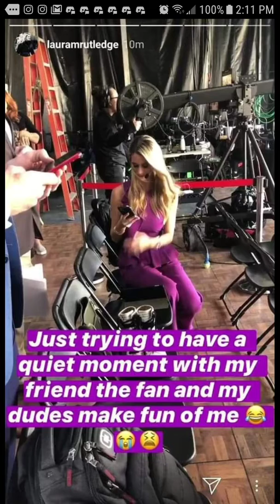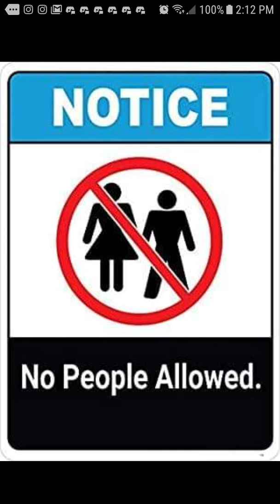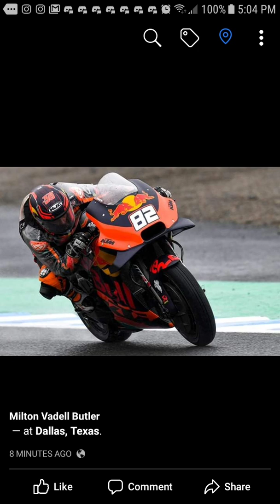NARL Practice 3 24 2020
NARL PRACTICE PRESENTED BY JACK LINK'S BEEF JERKY
NICOLE BRISCOE
MIKE GREENBERG
LAURA RUTLEDGE
ELLE DUNCAN
MATT BARRIE
RANDY SCOTT
AMBER CARSON
CARLOS SOLOMON
MARTY SMITH